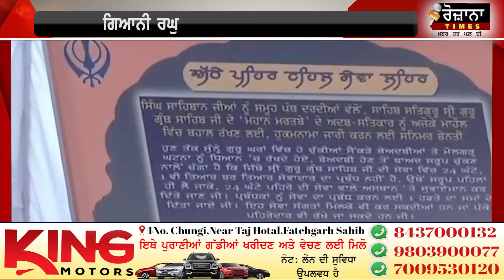ਬੰਦੀ ਸਿੰਘਾਂ ਦਾ ਮੁੱਦਾ ਹੋਓੂ ਹੁਣ ਹੱਲ?ਅੰਮ੍ਰਿਤਪਾਲ ਨੂੰ ਜੇਲ੍ਹੋਂ ਬਾਹਰ ਕੱਢਣ ਦੇ PLAN?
ਬੰਦੀ ਸਿੰਘਾਂ ਦਾ ਮੁੱਦਾ ਹੋਓੂ ਹੁਣ ਹੱਲ?
ਅੰਮ੍ਰਿਤਪਾਲ ਨੂੰ ਜੇਲ੍ਹੋਂ ਬਾਹਰ ਕੱਢਣ ਦੇ PLAN?
ਜਥੇਦਾਰ ਨੇ ਲਾਤਾ ਕੌਮ ਨੂੰ ਵੱਡਾ ਸੁਨੇਹਾ?